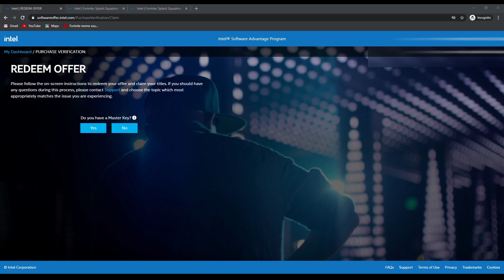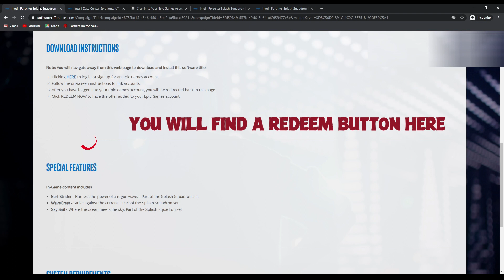FORTNITE Intel FREE Splash Squadron (Surfs Strider) Skin Redeem Step by Step Instructions.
Fortnite  Gameplay on Acer predator Helios 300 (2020)  rtx 2060 i7 10th gen
Better than acer nitro 5, predator triton 500, hp omen 15, lenovo legion 5, 5pi, 5i, asus rog strix iii, asus tuf 2020 rtx 2060 fps.

Affliate Links:
Amazon US:
Helios 300 RTX 2060, 10th gen,15.6" 144Hz
Helios 300 RTX 2070 Max-Q, 10th gen, 15.6" FHD 240Hz

Amazon UK:
Helios 300 RTX 2060 10th gen 144hz 15.6"
Helios 300 GTX 1660Ti 10th gen 144hz 15.6"

Purchases made from store links may give me some money and support.
(It doesn’t cost you extra, so please buy using these links.)

Predator Sense Configs:
Turbo mode - off
Overclocking - normal
Fan Speed - Auto
I have customized my battery max performance to 99% and done some basic customisation on Nvidia control panel and windows control panel. (If i should make a video on how i customized, please leave a comment)

Fortnite Game Settings:
Resolution: 1920*1080
3D res: 100%
FPS cap - 160 Hz
Textures - Epic
View Distance - Epic
All others settings low.
Vsync - off
MultiThread Rendering - ON

Laptop Configs:
Processor Name - 10th gen  i7-10750H